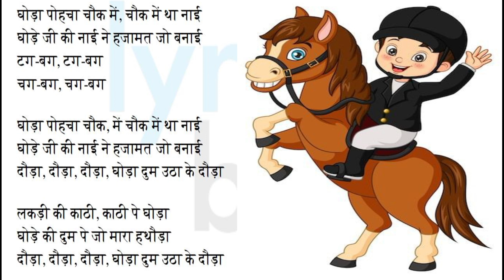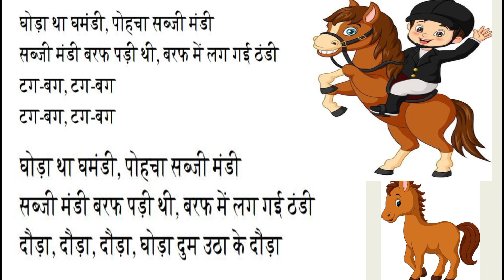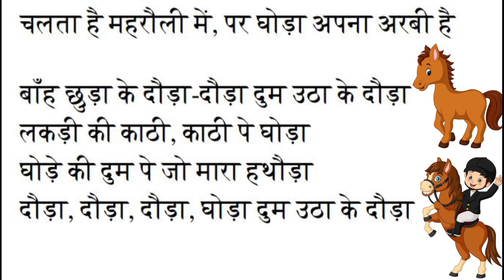लकड़ी की काठी, | Lakdi ki Kathi | Children rhyming songs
लकड़ी की काठी, काठी पे घोड़ा | Lakdi ki Kathi, Kathi pe ghoda

lakdi ki kathi kids Rhymes video